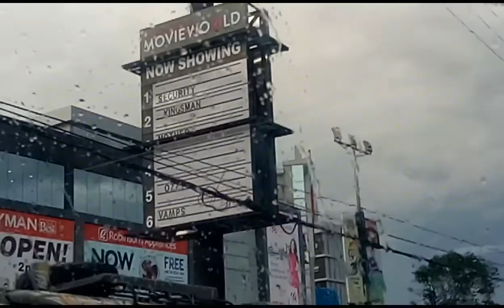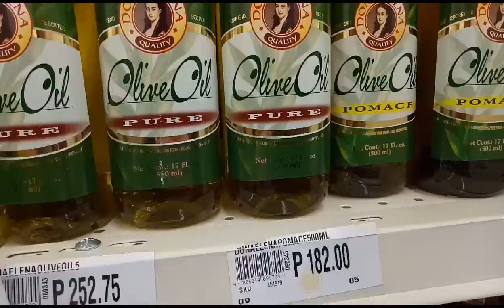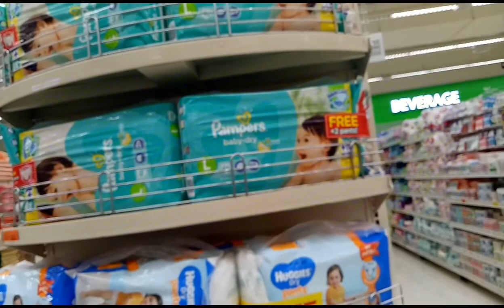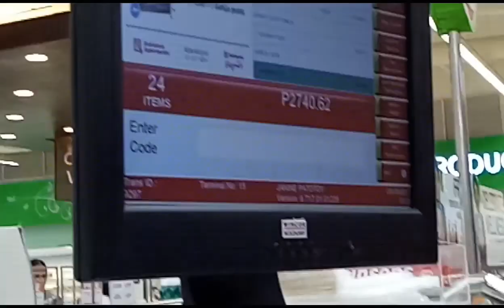Grocery time - Robinsons place